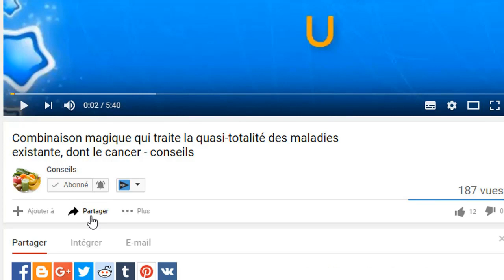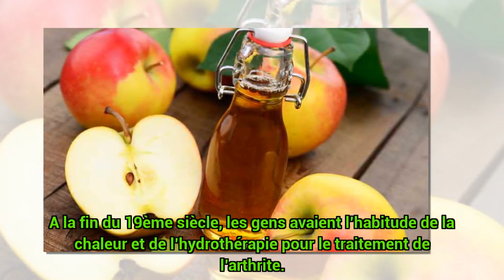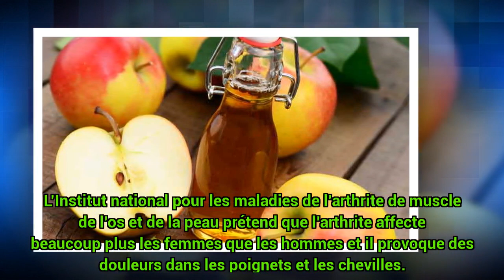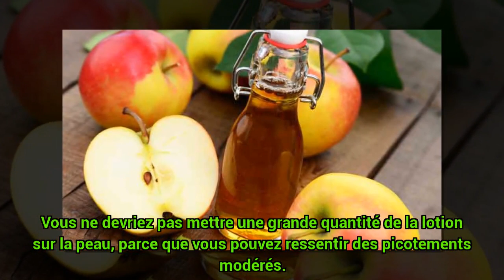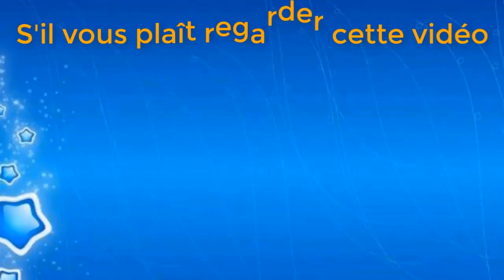Traiter l’inflammation, l’arthrite et le gonflement des poignets! méthodes naturelles - conseils